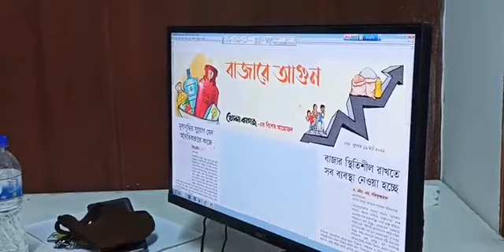দৈনিক খোলা কাগজ | Newsroom | 15.03.2022